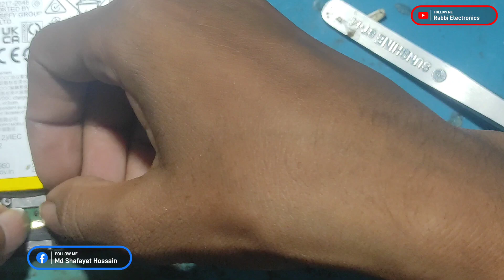How to replace type C charging port। টাইপ C চাজিং পিন পরিবর্তন করার সঠিক নিয়ম।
Type C port replacement Secret video। টাইপ C চাজিং পিন পরিবর্তন করার সঠিক নিয়ম।
How to replace type C charging port
How to Replace Samsung Galaxy Type C port

আসসালামুয়ালাইকুম রাব্বি ইলেকট্রনিক্স এর পক্ষ থেকে সকলকে স্বাগতম আজকের ভিডিওতে দেখাবো কিভাবে আপনারা একটি চার্জিং পোর্ট রিপ্লেসমেন্ট করবেন আর এই কোডটি হচ্ছে টাইপ সি পোর্ট তো এই পোর্ট গুলো আপনারা খুব সহজেই রিপ্লেসমেন্ট করতে পারবেন এই ভিডিওটি দেখলে আপনারা বুঝতে পারবেন যে কিভাবে এই কোডগুলো পরিবর্তন করতে হয় ভিডিওটি ভালো লাগলে অবশ্যই সকলের মাঝে শেয়ার করে দিবেন এবং একটি লাইক কমেন্ট অবশ্যই করবেন এবং আমাদের চ্যানেলে যদি নতুন দর্শক হয়ে থাকেন তাহলে অবশ্যই আমাদের চ্যানেলটি সাবস্ক্রাইব করবেন